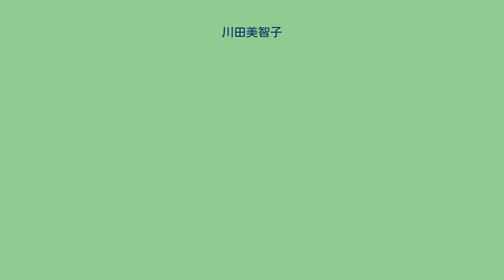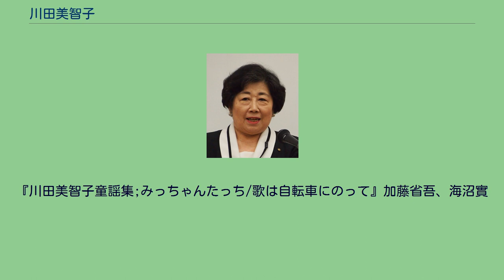川田美智子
川田 美智子 (かわだ みちこ) は日本の女性歌手。
本名は海沼美智子、父は作曲家の海沼實、童謡歌手川田正子と川田孝子は異父姉で、長男は音楽教育家の三代目海沼実。
青山学院中等部・高等部を経て、青山学院大学卒業後に英国大使館に勤務した。
後に早稲田大学教育学部修士課程修了。
音羽ゆりかご会の元代表。
4歳からプロの歌手として歌い始め、古賀さと子や松島トモ子とともに童謡歌手、少女雑誌グラビアなどで大人気を誇るも、小学高学年の時に肺浸潤を患って惜しまれながらも引退。
川田三姉妹の中では最も歌唱力が高く、様々なジャンルの作品を歌唱、レコード化した。
幼いころから実父の海沼實が創設した国内で最も伝統のある合唱団音羽ゆりかご会で音楽教育を受ける。
1971年の海沼實没後、音羽ゆりかご会の会長を引き継いだ母・須摩子が1979年に脳溢血で倒れると、姉の川田正子は音羽ゆりかご会の主力メンバーを引き抜く形で森の木児童合唱団を創設して独立。
これを受けて実父の遺志を引き継ぐために音羽ゆりかご会の代表となった。
この時点での会員数はわずか11名まで激減した。
音羽ゆりかご会の代表就任後は、英国大使館勤務などで培った堪能な英語力で海外に進出。
1982年には文化庁の助成金を受けて国交正常化10周年の中国で単独公演を実施(昭和57年)、その後アメリカ、オランダでも次々と海外公演を成功に導き、国際的にアジアで屈指の合唱団としての地位を確立するに至る。
1989年 (平成2年) には国連の助力によりニューヨークのカーネギーホールで、日本の合唱団として初の単独公演を行い国内外から大いに賞賛を受け、翌年以降ユニセフ国際フェスティバルにも日本代表として参加した。
なお現在は長男で音楽教育家の三代目海沼実が会長職を引き継いでいる。
童謡歌手のころにコロムビア・レコードと契約して歌を出版した。
『川田美智子童謡集;みっちゃんたっち/歌は自転車にのって』加藤省吾、海沼實